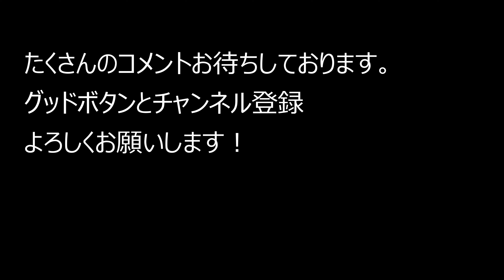大阪府東大阪市岸田堂～中川モータース～大阪市生野区鶴橋 2021.9.7